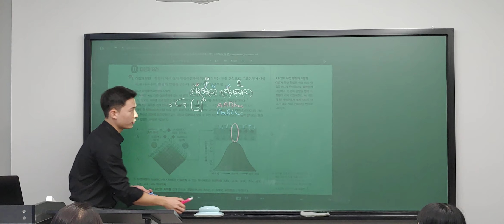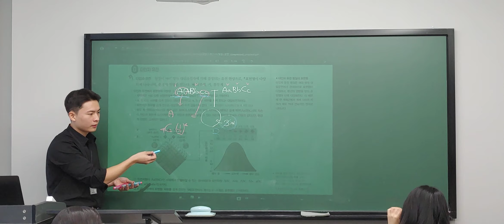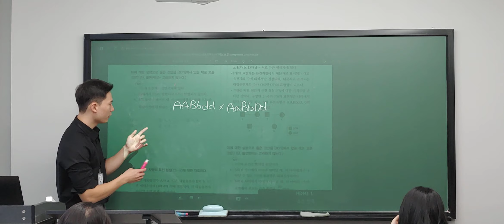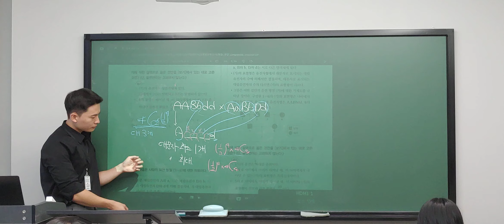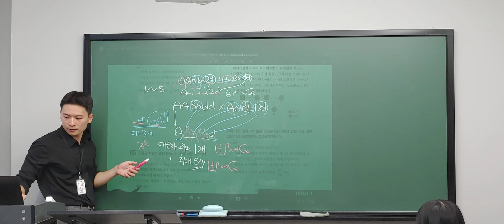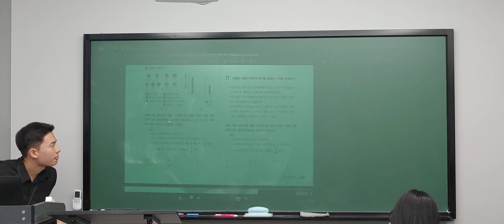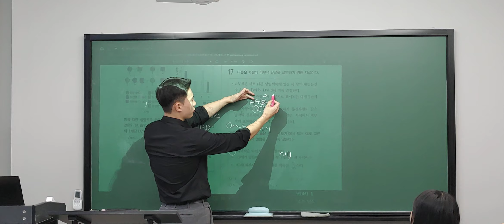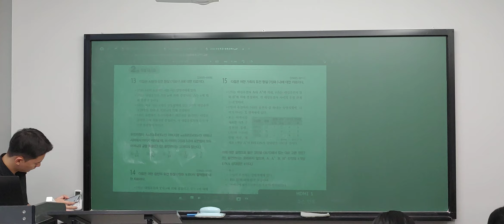민영T 생명과학1(일1) 1001 -4